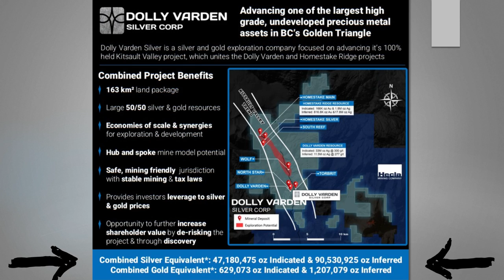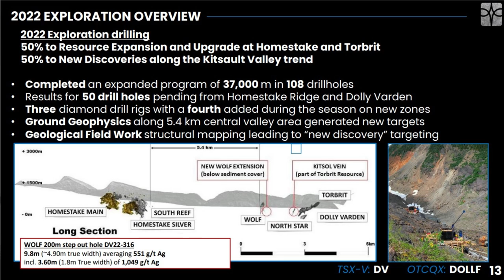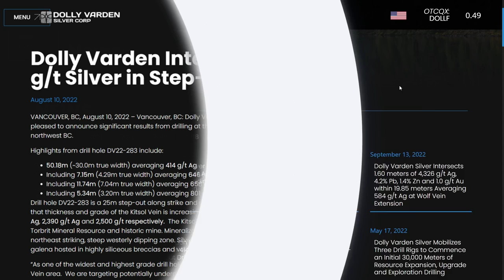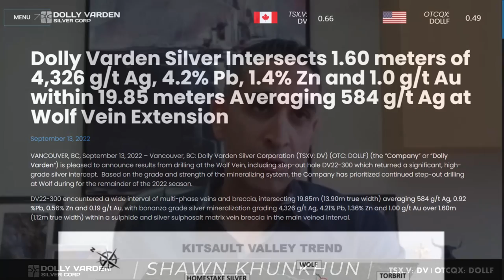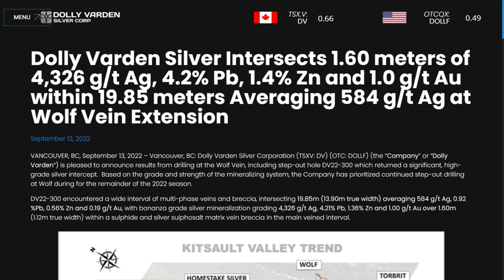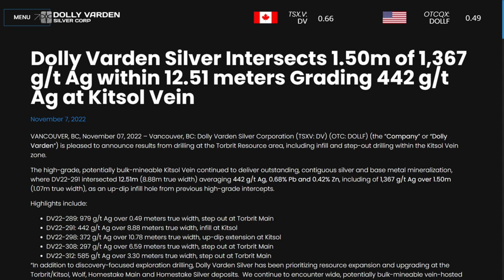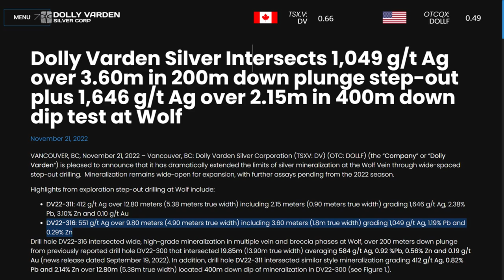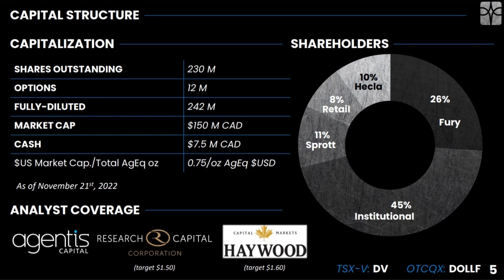Dolly Varden Silver - Wolf Deposit Strike Length Doubled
Shawn Khunkhun the CEO of Dolly Varden Silver, sits down with us as the company has just announced significant news: 414 GPT over 50.2 Meters on the Kitsol Vein, located on the Kitsault Valley Project in Golden Triangle of British Columbia.

🥇🥈Get Your Online Gold/ Silver Here

I’m a licensed broker for Miles Franklin Precious Metals Investments
- The (ONLY) Online Dealer that is Licensed and Bonded (Period).
- Physical Delivery
- BRINKS Depository Accounts
- Precious Metals IRA’s